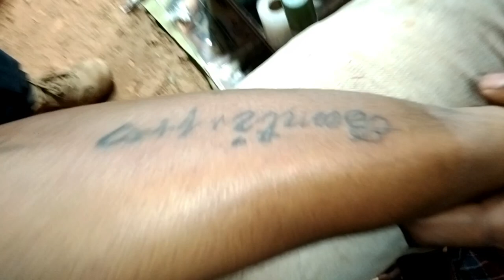CUTTACK BALIJATRA VLOG 😍 OFFICIAL VLOGS LIKUN